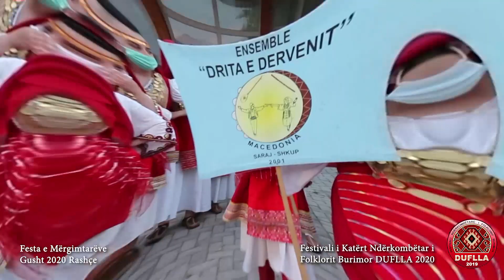Manifestimi Tradicional "FESTA E MERGIMTAREVE"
International Folklore Festival DUFLLA